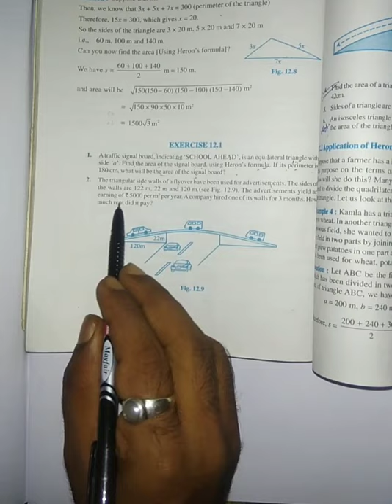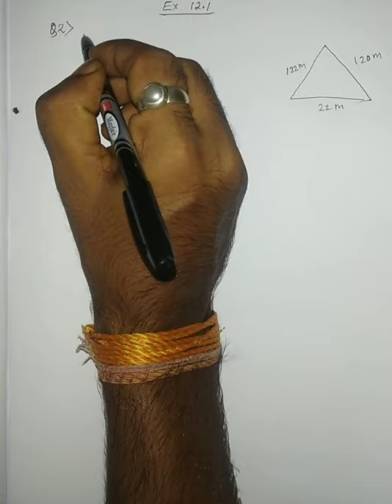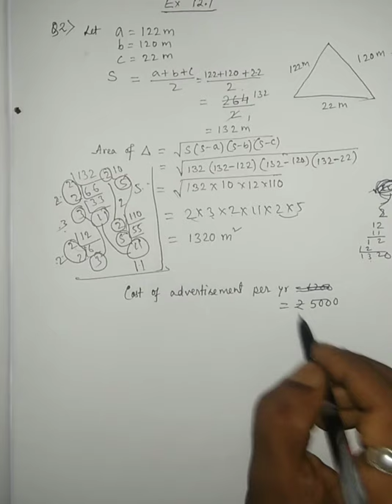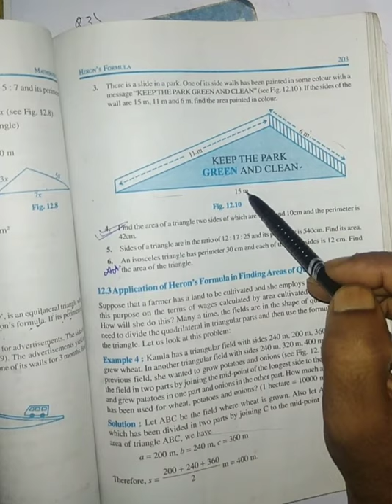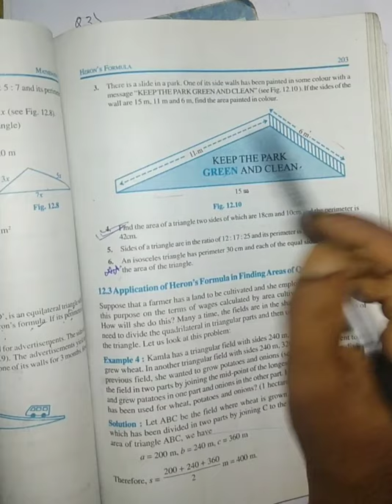Heron's formula ( lecture 2 )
Ex 12.1 ,( Q.No 3,4,5 solution)